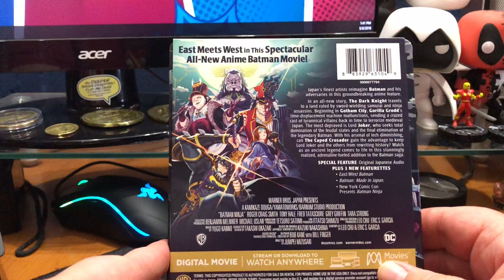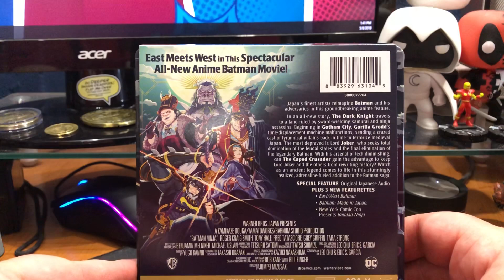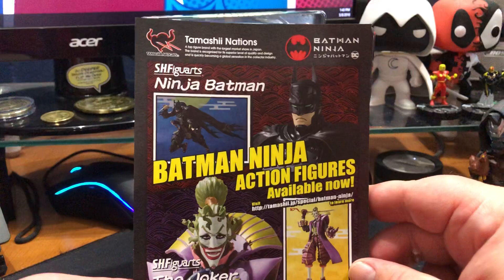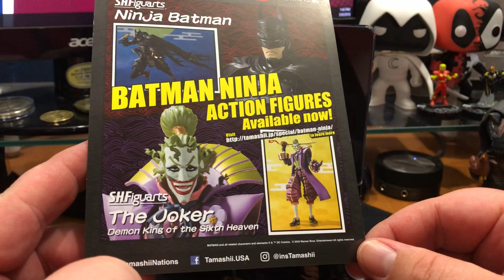Batman Ninja Steelbook Blu Ray Unboxing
Batman Ninja Steelbook Blu Ray Unboxing. So I was wrong, this was NOT a Target Exclusive Steelbook, I actually forgot I ordered it at Best Buy too. The Best Buy version does come with some extra poster, though. I watched the movie and it was... interesting. Maybe a 7/10. Definitely different.